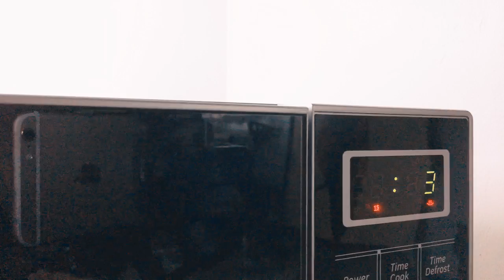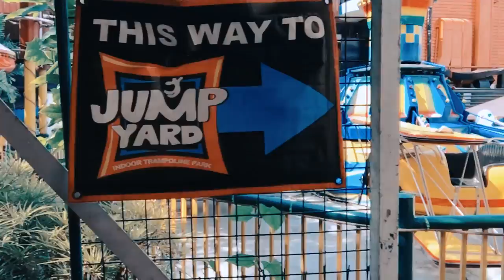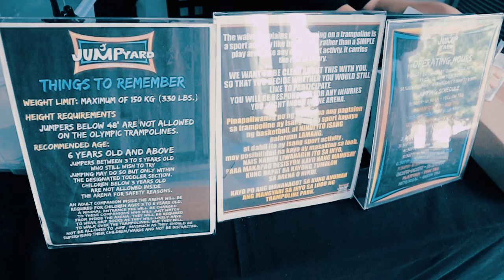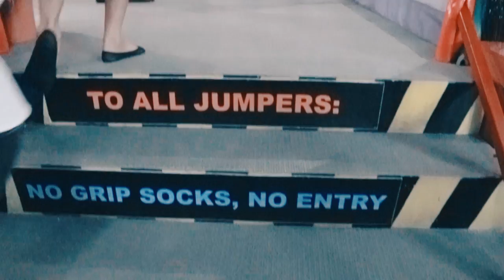I Quit (Jump Yard Indoor Trampoline Park)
Christia Flores is the founder of Teddy Sage Clothing!

Follow the exploits of this young entrepreneur as chases her dreams and aspirations!